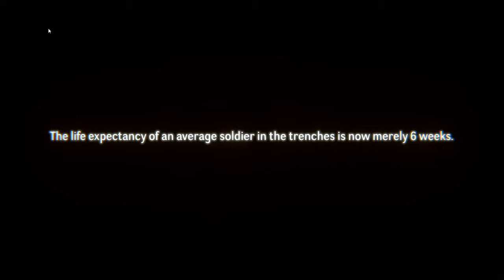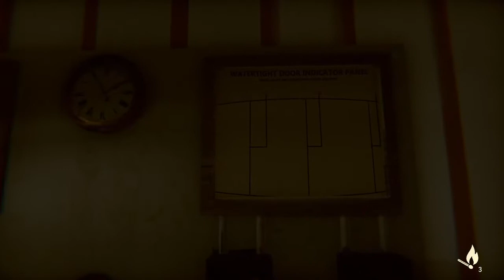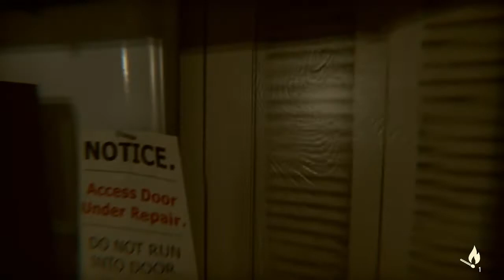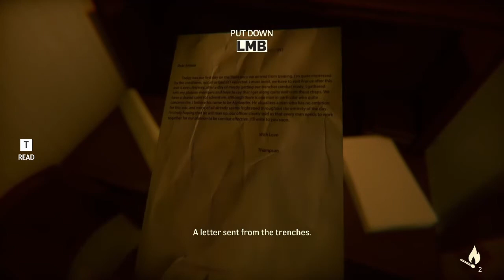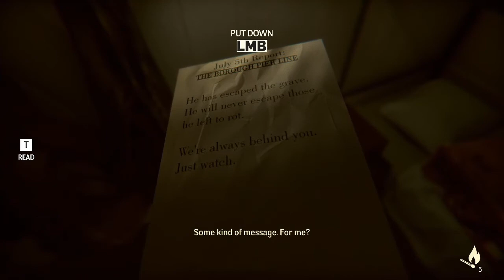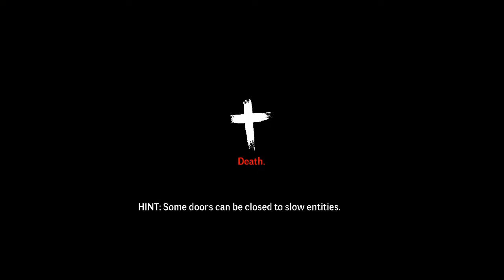Under: Depths of Fear Walkthrough Part 1 of 2! Full version, escape the sinking ship and more!!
Part 1 of 2 of our walkthrough / playthrough of Under: Depths of Fear. This game was just released on steam and although there are some glitches and bugs that I am sure will get worked out over time its pretty good! We are trying to get through the sinking ship and escape the ghoul/zombie/ghost/whatever he is that still lingers. I tried to find and tag the keys and their locations along with whatever projector slides I was able to find. Lots of fun hope you enjoy the video!

1:20 - Projector Slide
4:18 - Combination Lock Code Starting area
8:48 - Keys F Deck
11:03 - Water Tight Door Levers Boiler Room
14:22 - Coffin
15:05 - Projector Slide
24:35 - Keys in Kitchen
29:35 - Projector Slide
30:38 - F Deck Local Storage Key
31:25 - Escaping the Flooding Hallway
32:40 - Electrical Supplies Key
32:55 - Fuse
34:26 - Projector Slide
35:08 - Pool Area Key